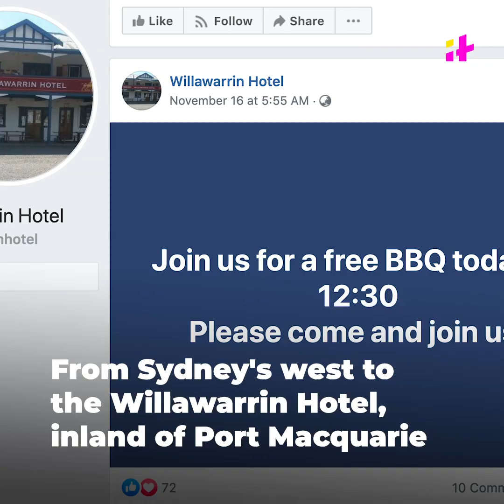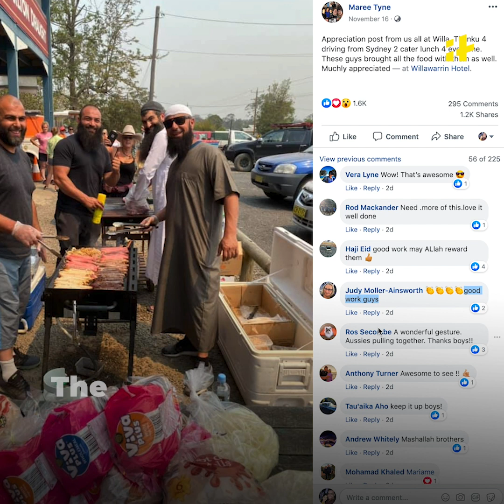Humanity Before Everything Else | Indiatimes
These Muslim men are winning hearts on the internet. Faith in humanity restored!